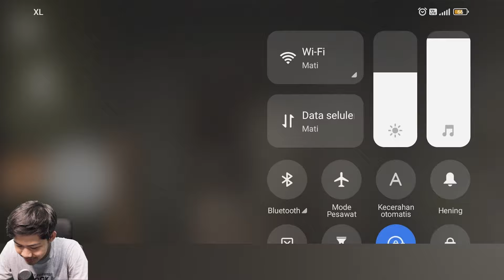GW DI BAKAR OLEH HANTU NENEK NENEK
Buat Temen - Temen Subscriber Mau Main Bareng Bisa Join Discord ya Untuk Info Kapan Main Barengnya